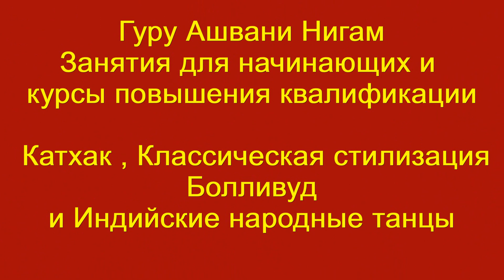Vande Matram | Indian Institute students | Days of India